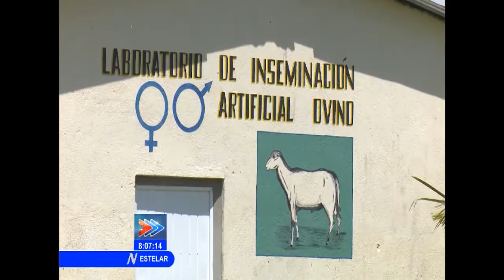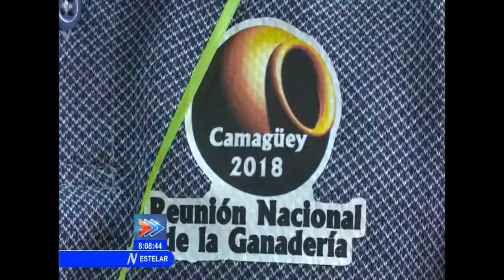Machado Ventura y Valdés Mesa valoran programa integral de ganadería en Camagüey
El Segundo Secretario del Partido Comunista de Cuba, José Ramón Machado Ventura, junto al Primer Vicepresidente de los Consejos de Estado y de Ministros, Salvador Valdés Mesa, examinaron el programa integral de ganadería en Camagüey.